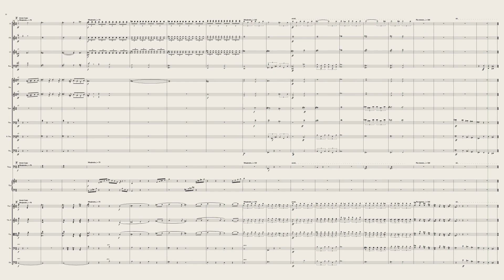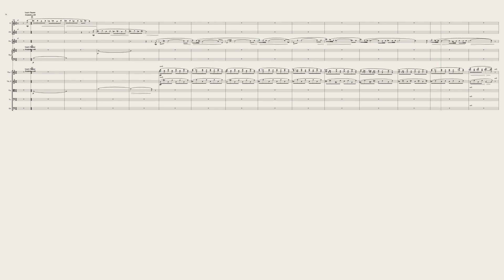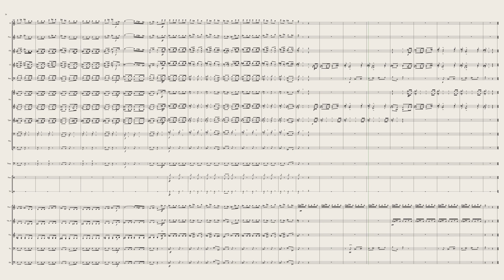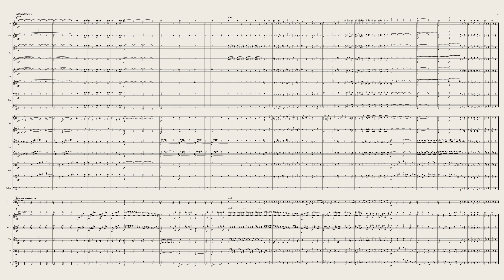NotePerformer 4.5/Nucleus: Demo Medley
The playback is generated by Nucleus (Modern Mix) running in NotePerformer 4.5/NPPE.

Excerpts from scores:
00:00 Star Wars Main Theme (John Williams)
00:50 Jupiter, from The Planets (Holst)
01:55 Back to the Future Suite (Alan Silvestri)
02:46 Raiders March (John Williams)
03:39 Flying Theme (John Williams)
04:21 Scene from Swan Lake (Tchaikovsky)
05:05 Superman March (John Williams)
05:44 Asteroid Field (John Williams)
06:22 Leia's Theme (John Williams)
07:19 Adventures On Earth (John Williams)
07:57 Beethoven, Symphony 5.1
08:39 Nimrod, from The Enigma Variations (Elgar)
09:42 Blue Danube Waltz (Strauss)
10:46 Beethoven, Symphony 7.2
11:45 Morning (Grieg)
12:25 Mars, from The Planets (Holst)
12:54 Sorcerer's Apprentice (Dukas)
13:17 William Tell Overture (Rossini)
13:56 Dvořák, Symphony 9.1

Notable updates from version 4.4:
- Expressive microtiming.
- Improved tuning for shorts.